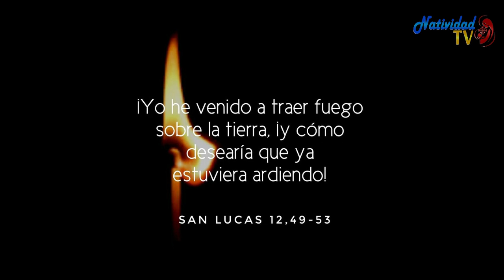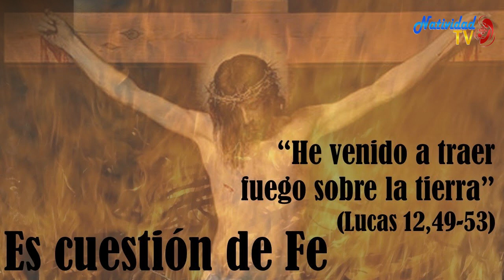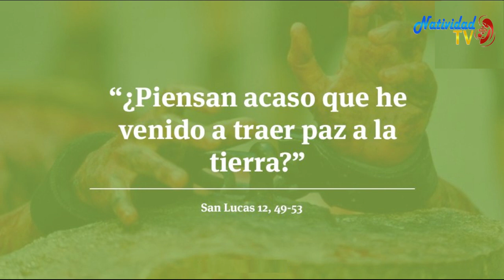EVANGELIO DE HOY Jueves 22/10/2020 P. JUAN CARLOS GÓMEZ YANEZ